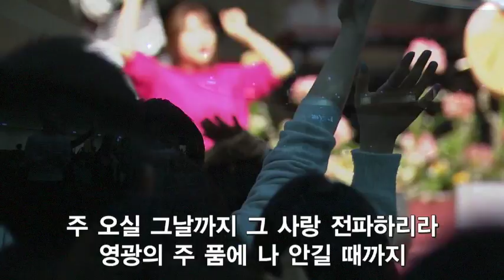더원워십 170305 가인의 자리에 선 그리스도인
＊Songlist
1. G. 내 안에 오직 예수(New Song)
2. D. 모두 찬양해(Sing Sing Sing)
3. D. 나는 자유해
4. G. 호산나
5. G-A. 내 안에 오직 예수
6. A. 마라나타
제목 : 가인의 자리에 선 그리스도인